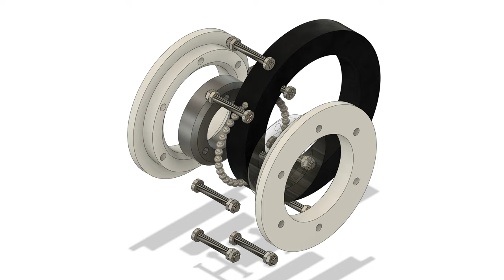All-in-one Two-part Rim Bearing Solid Tire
Two-part rim solid/flexible tire with built-in ball bearing.